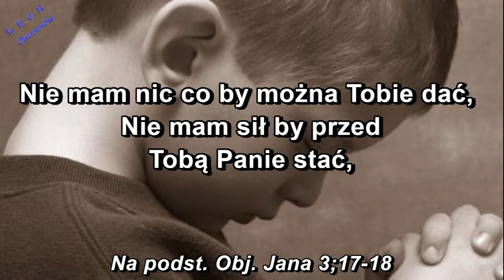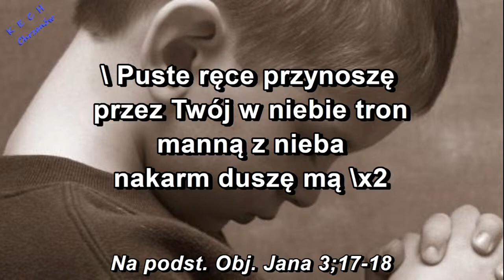Nie mam nic, co by można Tobie dać